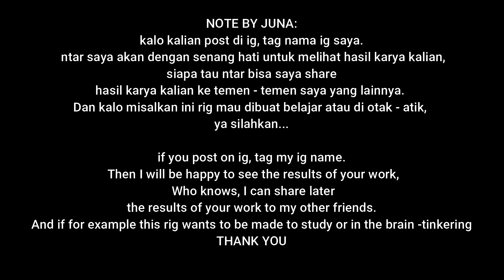Mine Imator - Japanese Uniform || BY juna._.707 || RUU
THIS RIG IS CREATED BY @juna._.707
IF YOU WANT TO SUPPORT HIM
you can chat me at discord or his ig

this rig edited by me ;-;

PASS :JUNA RLMZ

MEMBERSHIP(SILVER)
Mr Bicop gemer PRO KING

ANY ANIMATION REQWEST?